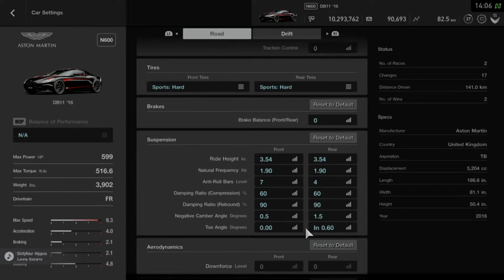GT Sport (Single Race - ON BOARD) - Aston Martin DB11 - Nurburgring Nordschleife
Gran Turismo Sport - ON-BOARD
Single Race Professional
Nurburgring Nordschleife (8:10.759)

2016 Aston Martin DB11
Sports Hard Tires
Traction Control OFF
Ride Height (Lowered) Front 3.54; Rear 3.54
Natural Frequency (Stiffened) Front 1.90; Rear 1.90
Livery was made as BBS Black theme with BBS Wheels